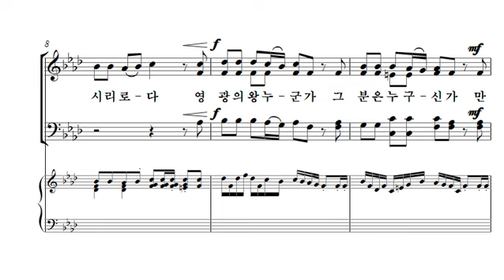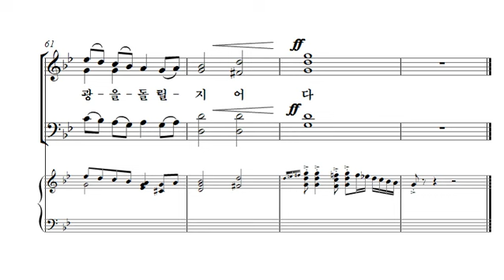[중앙아트] The쉬운성가 02. 영광의 왕 합창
The쉬운성가
02. 영광의 왕 - Joseph M. Martin